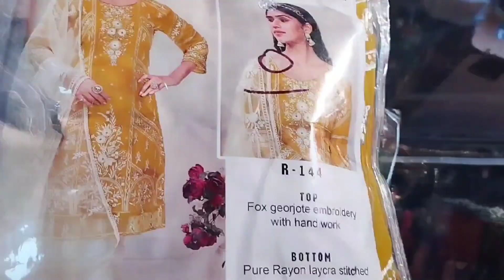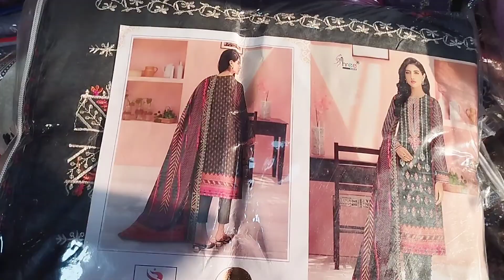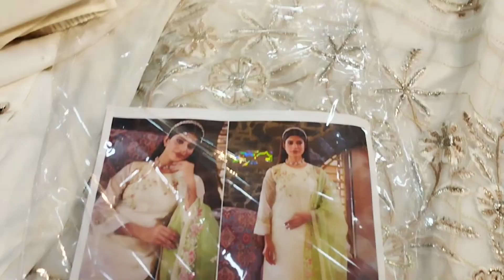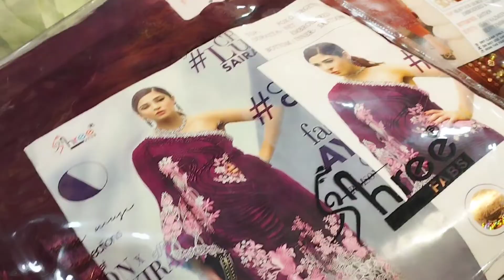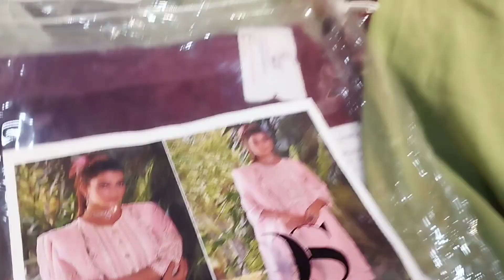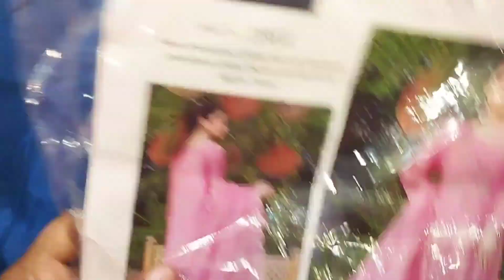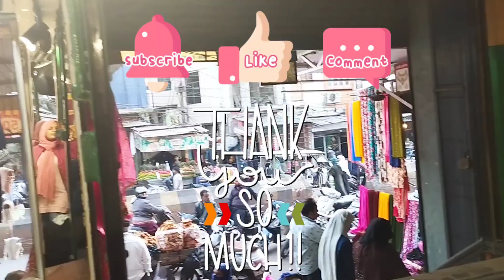Ladies design suit | Best clothes shop in Lucknow | wedding shopping in lucknow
Best clothes shop in Lucknow | wedding shopping in lucknow | beautiful Velvet dress for winter
 Address:- Attitude collection shop number 1 new Tez Plaza Market Akbari gate Victoria Street Lucknow,Landmark  Opposite Mubeen रेस्टोरेंट
Yours Query:-
Clothes shopping
Lucknow market
lucknow market vlog
Aminabad market lucknow
Street market lucknow
clothes shopping vlog girl
clothes shopping vlog
clothes shopping wedding
Girls clothes shopping
Nakhas girls cloth shopping
Chauk cloth wedding shopping
Akbari gate wedding shopping
Best place wedding shopping lucknow
Best shopping wedding place in Lucknow
Dulhan dress shopping Lucknow
lucknow shopping
Lucknow shopping market
Lucknow
shopping in lucknow
lucknow shopping haul
clothes shopping in lucknow
lucknow market for clothes
lucknow clothes shop
lucknow market
shopping
boys shopping lucknow
lucknow small clothes shop
lucknow clothes
budget clothes shopping
lucknow shopping place
lucknow chesptest shop clothes
cheap shopping market lucknow
lucknow kapoorthala shopping
aminabad lucknow shopping
wedding shopping in lucknow
wedding dress
Pakistani suit
Punjabi suit
wedding dress shopping
wedding
wedding dresses
dress
Choosing my wedding dress
say yes to the dress
diy wedding dress
wedding video
wedding dress try on
satin wedding dress
custom wedding dress
wedding dresses video
making a wedding dress
wedding dress tik tok video
wedding dress shopping tips
royal wedding dresses
trying on wedding dresses
dress up
dresses
designing her dream wedding dress
Ladies dress
ladies suit
ladies suite
ladies design suit
ladies fancy suit
kaur b suit collection
prabh kaur suit collection
punjabi suit collection
new designer suit
suits collection 2022
bridal dress